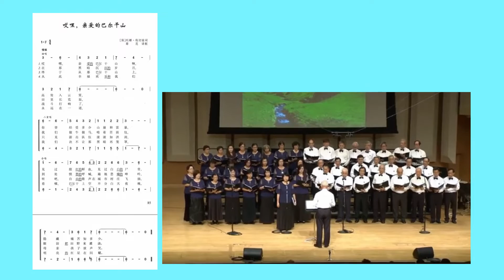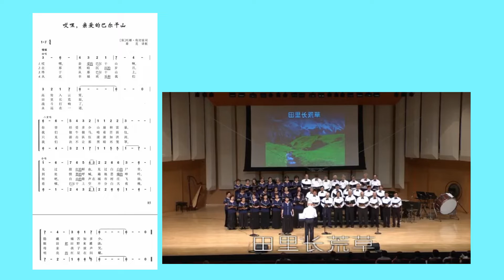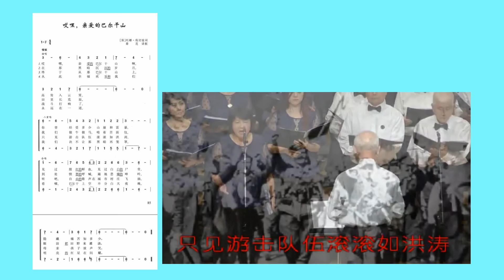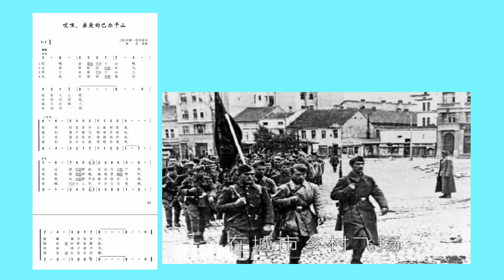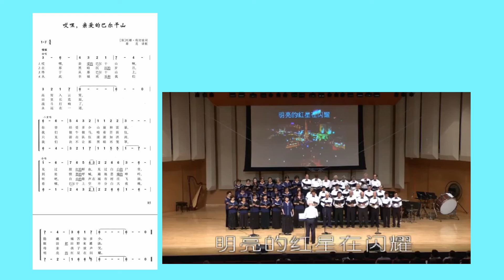嘿，亲爱的巴尔干山 中文（新加坡）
50年代中期开始听到这支保加利亚歌曲，很喜欢，歌词（列娜·琴切娃Лена Ченчева作词）也很喜欢，“……你知道多少痛苦，你隐藏多少秘密，……让那自由的歌声在人民当中传扬，……”，这是50年代以来传唱的杨燕杰译词任虹配歌的版本。后来薛范有译本，中文歌词不一样了。
新加坡的演唱，是我网上看到的唯一的中文演唱，谢谢原发布者。